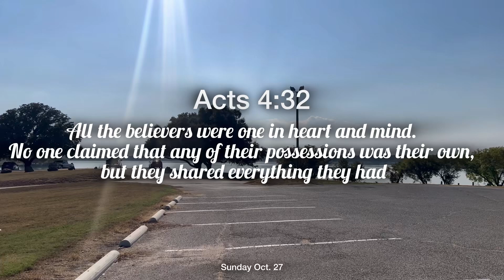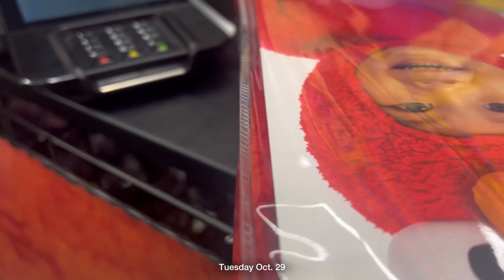Vlog life with 3 kids & husband Church School Events Dentist & Doctor Appt Content Day Halloween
Hey yall I am always excited to let you in on a small portion of my life. In this vlog we literally did a little bit of everything. The kids as always keep us busy from doctors visits, shopping, church, things to do in Dallas. I am a pretty busy woman in this house lol. I hope you enjoy.